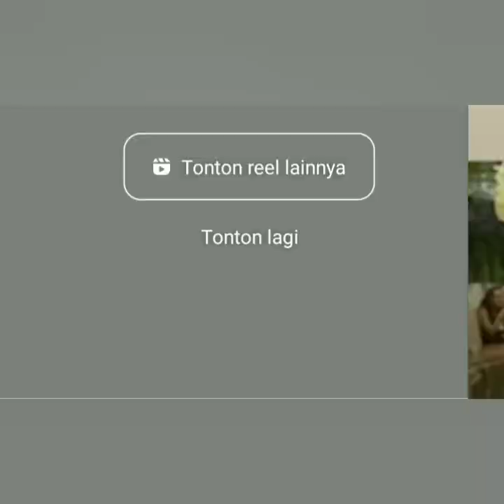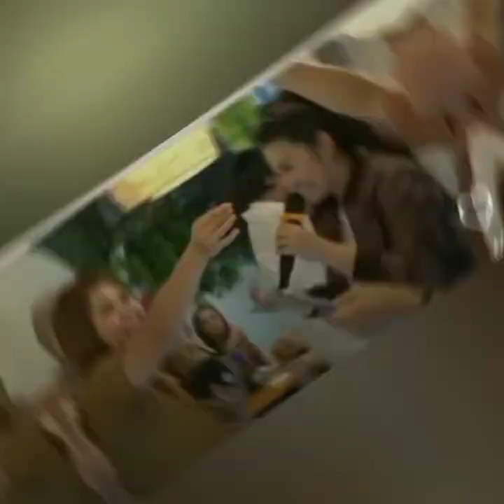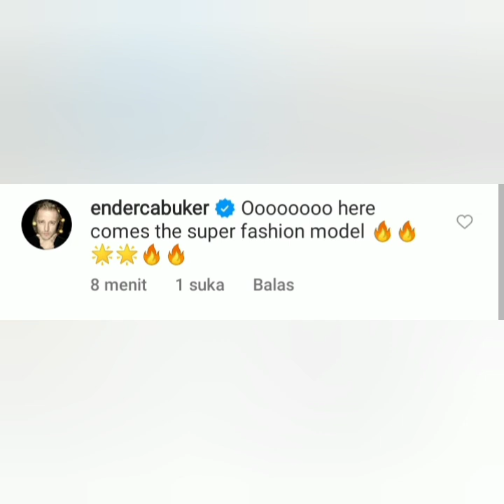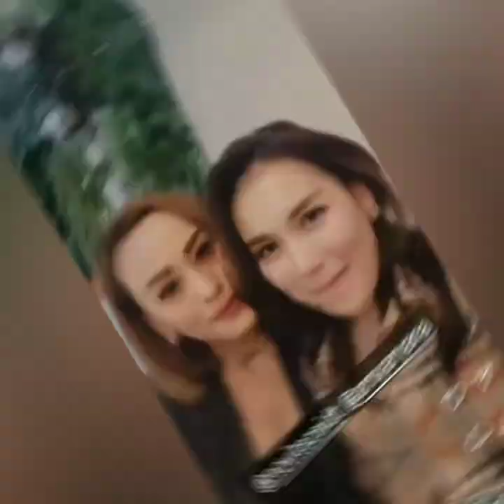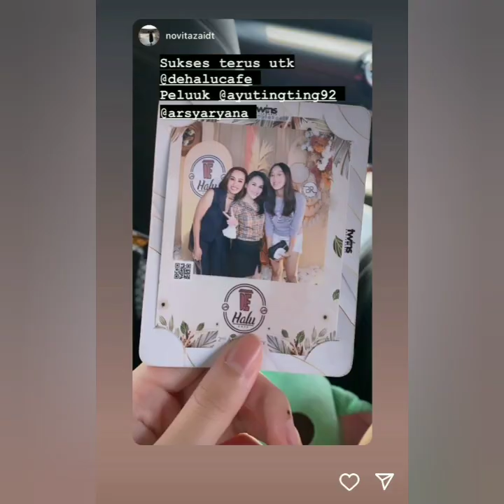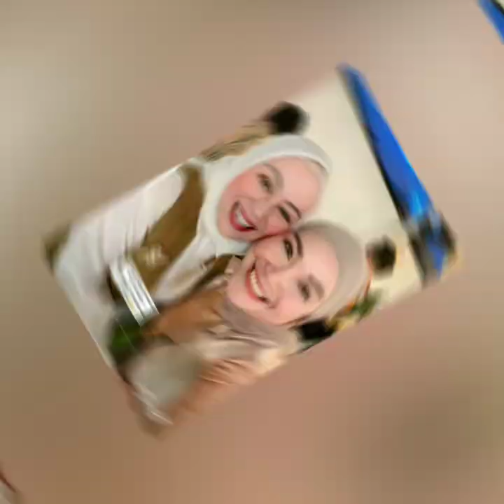STATUS TERBARU AYU TING-TING JADI SOROTAN LUAR BIASA BEGINI KOMENTAR ENDERCABUCER.